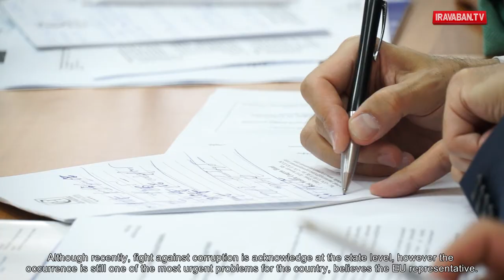Քաղհասարակությանը ներկայացվեց «Հանրային կառավարման համակարգում կոռուպցիայի դեմ պայքարի» հայեցակարգը